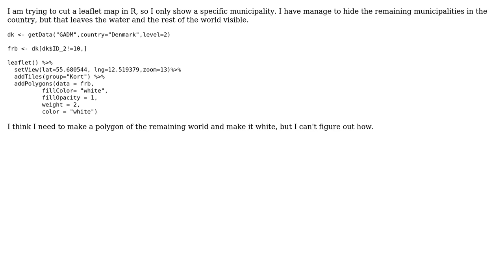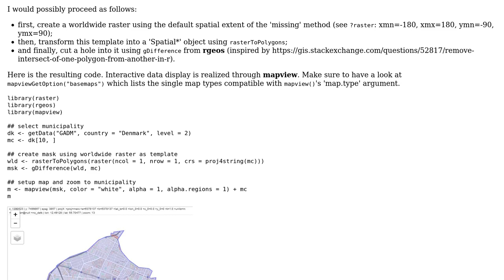GIS: Cutting leaflet map in R to a specific area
With thanks & praise to God, and with thanks to the many people who have made this project possible! | Content (except music & images) licensed under CC BY-SA | Music | Images & others | With thanks to user Tobias D user fdetsch and the Stack Exchange Network Trademarks are property of their respective owners. You are responsible for your own actions.